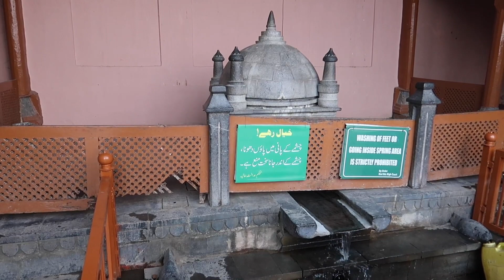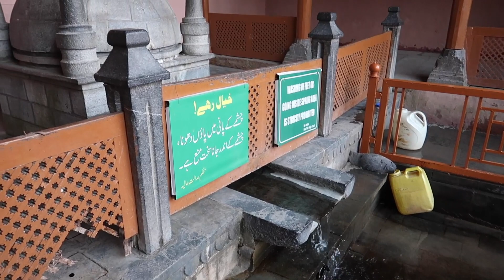Kashmir Mughal Gardens - Shalimar, Nishant, Chasme Shahi, Pari Mahal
A ride to Shalimar, Nishant, Chasme Shahi, Pari Mahal, Shikara and Char Chinar

Music

Intrumental Cover of Dil Diyan Gallan | Tiger Zinda Hai.